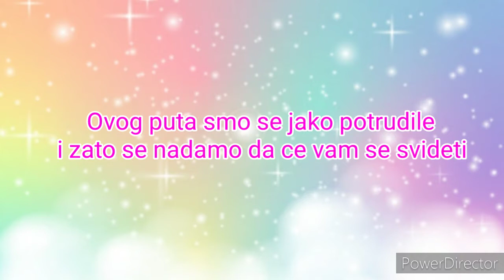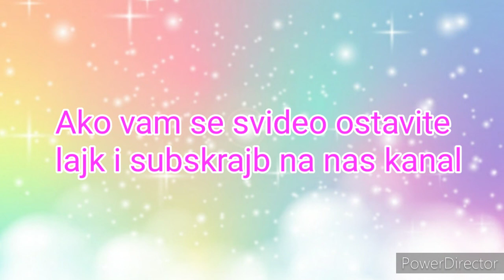New OC ponies 😍😱